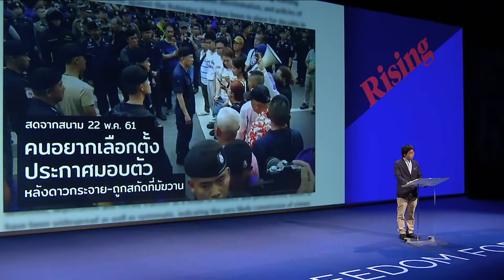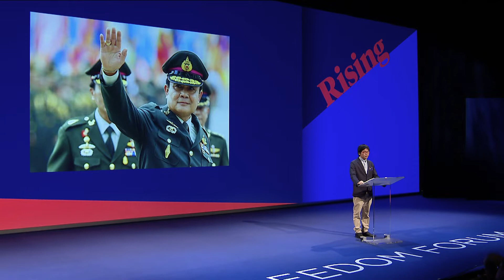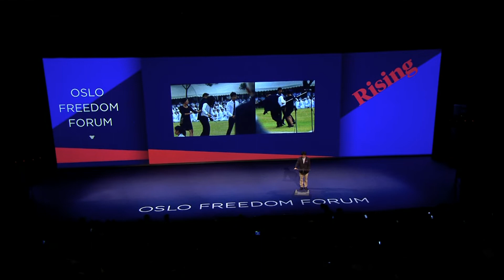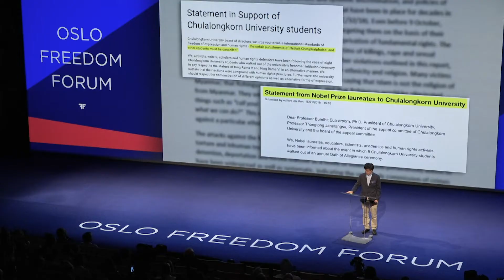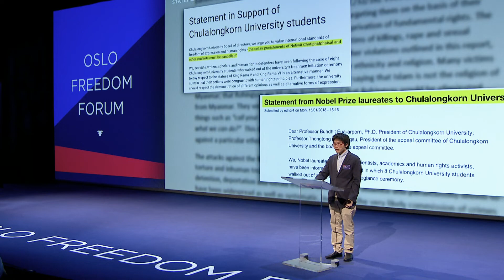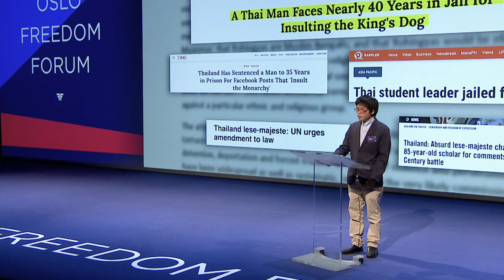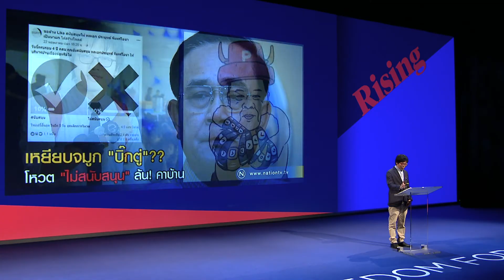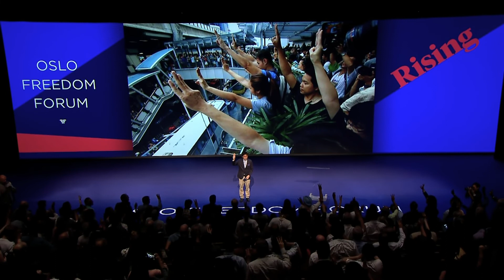Netiwit Chotiphatphaisal | The Student vs. The Military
Since he was a young student, Netiwit Chotiphatphaisal has campaigned for education reform in Thailand. Despite government pressure, he continues to call on students and activists to resist the military government's oppressive presence in schools. Chotiphatphaisal invites us to stand in solidarity with him and his fellow activists in their struggle for a free Thailand. The Oslo Freedom Forum is a global event series presented by the Human Rights Foundation (HRF).